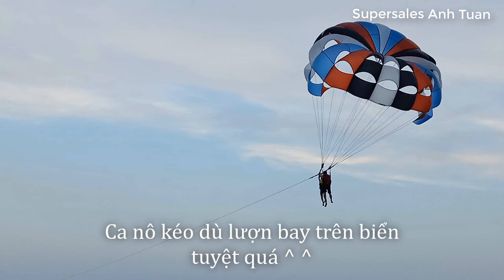Tận Mắt Xem Ca Nô Kéo Dù Bay Trên Biển Đà Nẵng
Lần đầu tiên thấy ca nô kéo dù bay tại Đà Nẵng. Mình nghĩ sau này du lịch biển Cửa Lò cũng có thể áp dụng theo để thu hút thêm khách du lịch đến Cửa Lò nhiều hơn.
Bãi biển Mỹ Khê thành phố Đà Nẵng được tạp chí Forbes bình chọn là một trong những bãi biển quyến rũ nhất hành tinh. Biển Mỹ Khê Những bãi cát trắng mịn, nước biển xanh trong cùng với hệ thống khách sạn cao cấp, nhà nghỉ, khu nghỉ dưỡng hai bên bờ...
Bãi biển Mỹ Khê là nơi dừng chân lý tưởng để du lịch và nghỉ dưỡng, đồng thời chơi các môn thể thao biển yêu thích. Trong đó, ca nô kéo dù bay là môn thể thao mạo hiểm được nhiều du khách trong và ngoài nước vô cùng thích thú khi đến du lịch thành phố Đà Nẵng này.